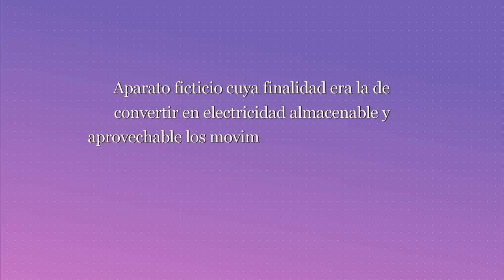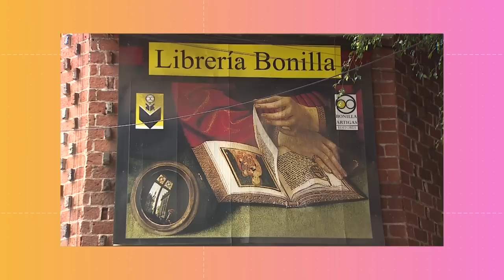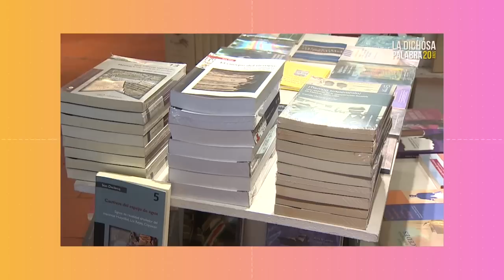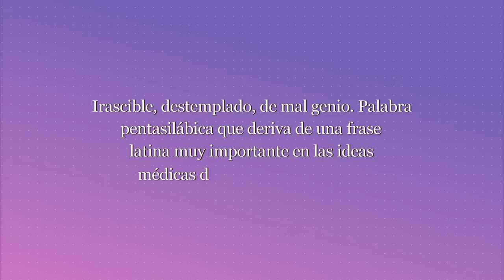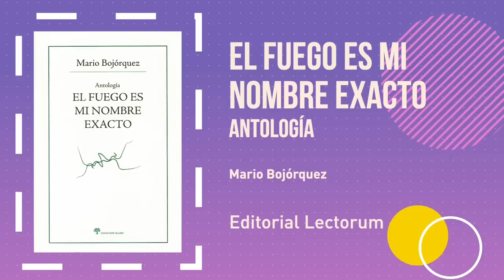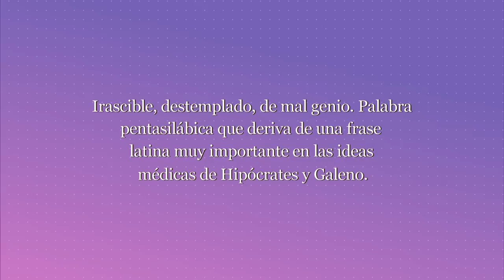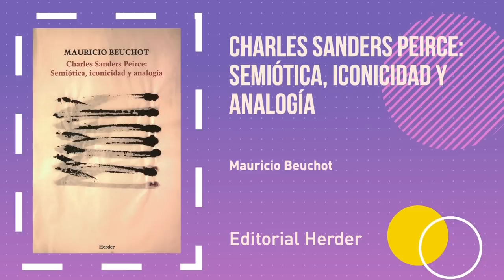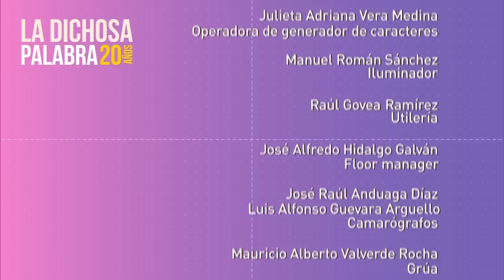La dichosa palabra. Temporada 20. Programa 8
Irascible, destemplado, de mal genio. Palabra pentasilábica que deriva de una frase latina muy importante en las ideas médicas de Hipócrates y Galeno.

Respuesta: Atrabiliario